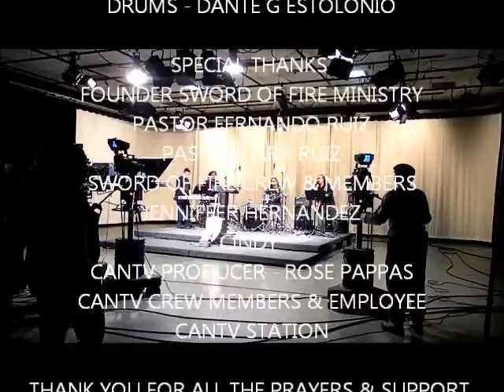Sword Of Fire Music Ministry Armor Band CAN-TV Taping 2010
'' CAN TV TAPING 2010 '' Sword Of Fire Music Ministry Armor Band ''

Band Members

Vocals, Lead Guitars - Apostle Fernando Ruiz
Keyboard - Steve Juskevicus
Bass Guitar - David Mendiola
Drums - Dante Est

 Song '' Every knee Shall bow '' Arrange by Apostle Fernando Ruiz

Special Thanks.
'' Sword Of Fire Ministry , Family, Friends ,Brothers and Sisters ,CAN TV- Crew and Specially CAN TV- Producer  - Rose Pappas God Bless You All ''